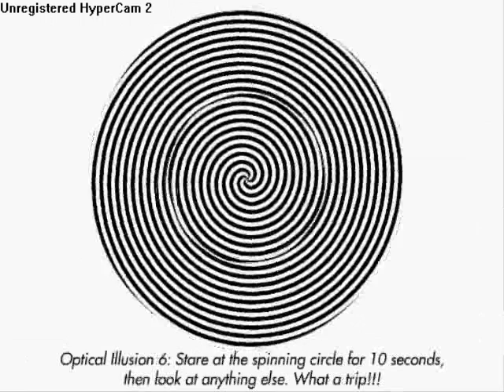Optical illusions- REALLY COOL!!!!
5 optical illusions that will blow your mind!